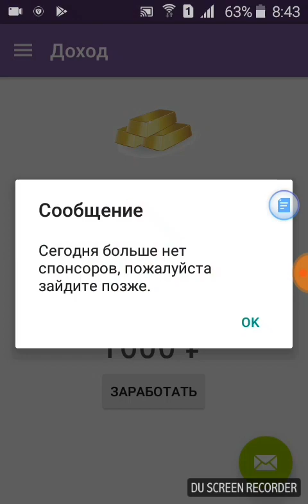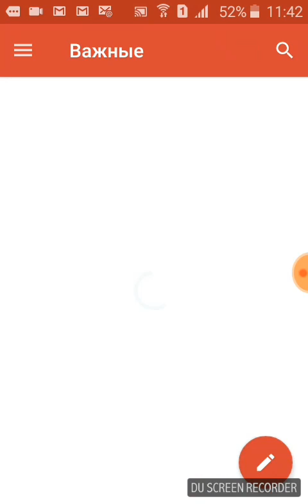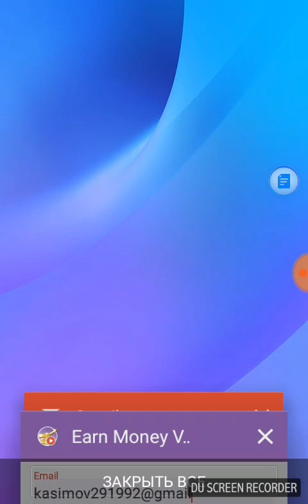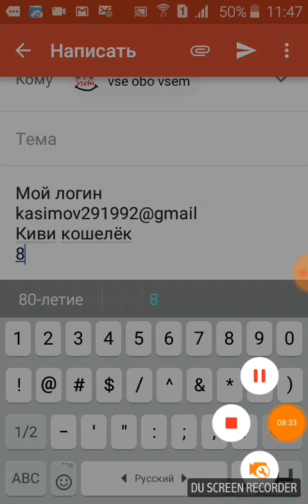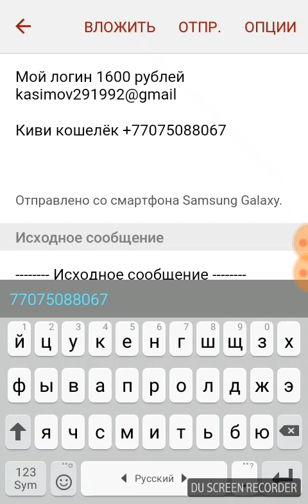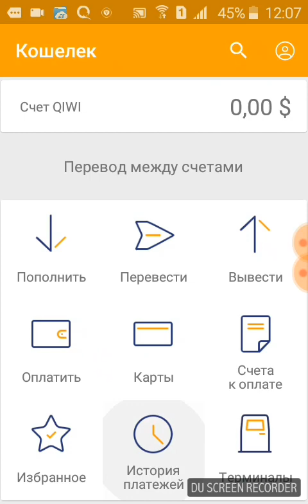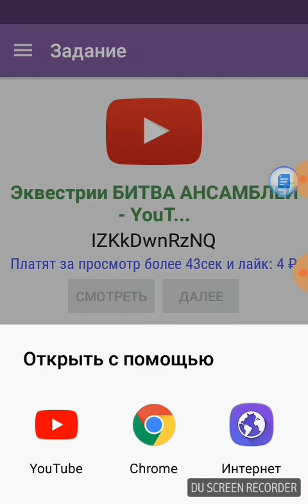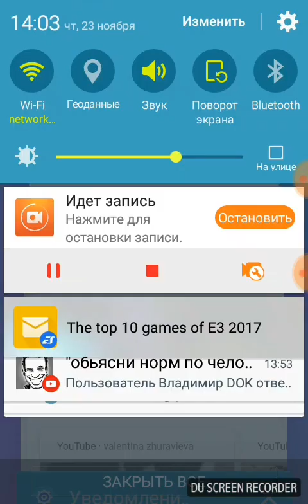Часть 2. Второй раз вывод 1600 рублей с earn money video, копил 14 месяц, не советую пользоваться!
МАЙНИНГ БИТКОИН, ссылка на сайт, минимальный вывод 50 рублей на киви кошелек, прежде чем устанавливать убедитесь что антивирус удалена, или отключен, антивирус не дружит с криптексом, не бойтесь там нет вируса, антивирус считает за вредоносный программу, а то программа не будет работать! Kryptex Зарабатывай деньги, установив криптекс на компьютер!

2 часть Проверка Arduino Nano через Bluetooth HC 06 модуль и TT мотор машинка с камерой своими руками